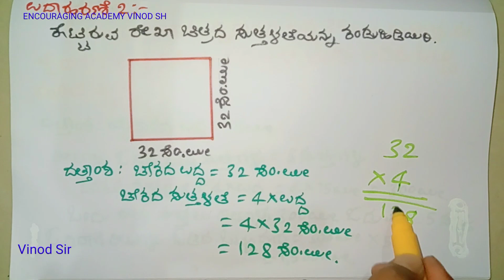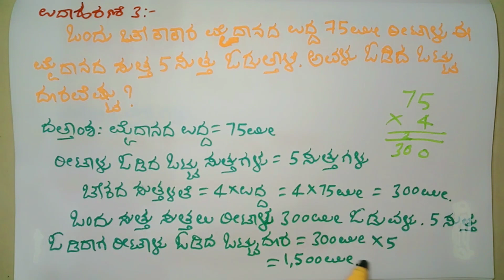AREA OF SQUARE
5th standard maths part-1 chapter-9 Perimeter and area in kannada medium 05